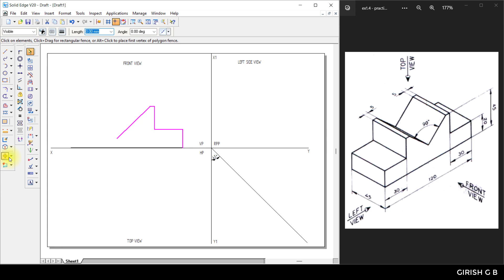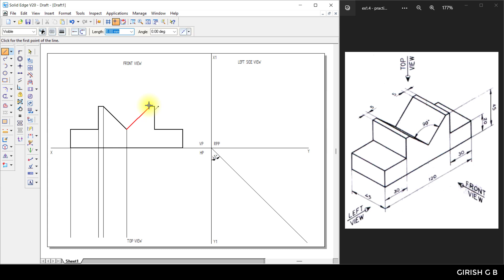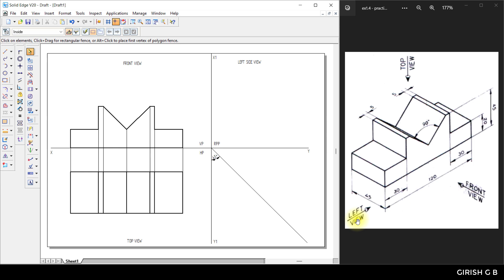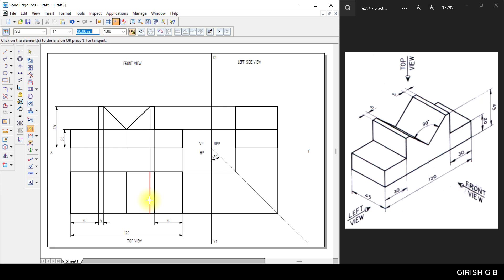EX1.4 20ME02P 2D MODEL - CAEG Lab Solid Edge (Kannada)